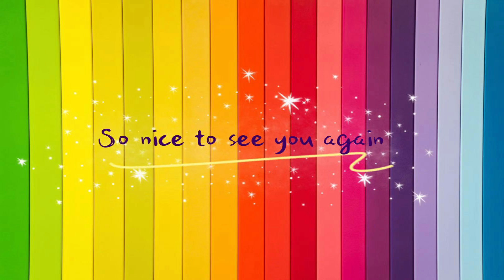How to draw a Jeep car | No.9 ARTS